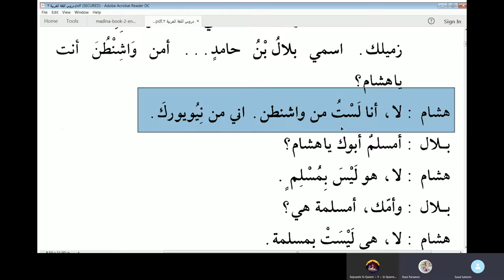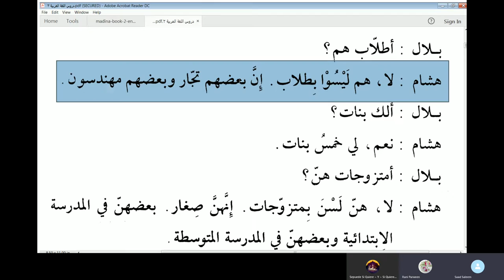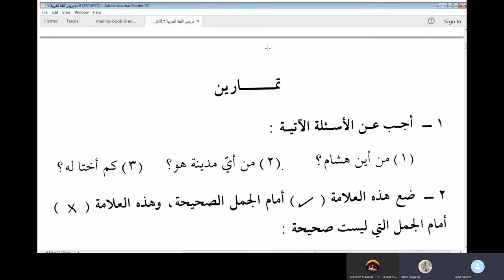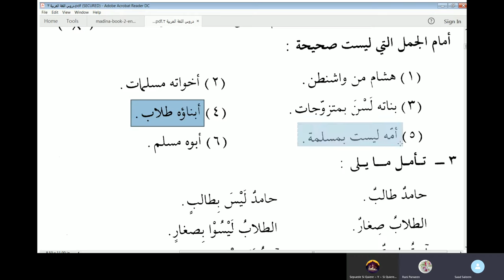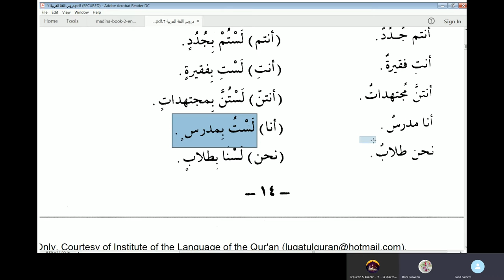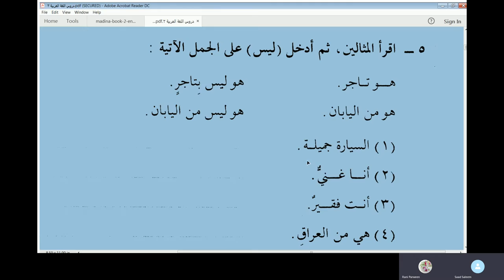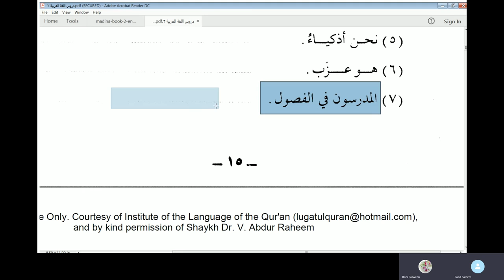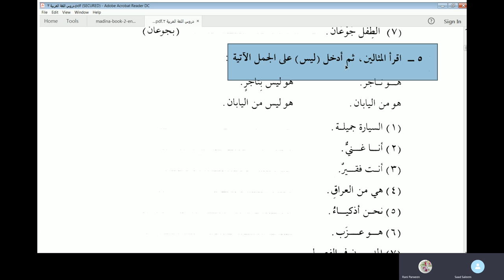Lesson 2 of Duroosul Lughstil Arabiyyah Book 2